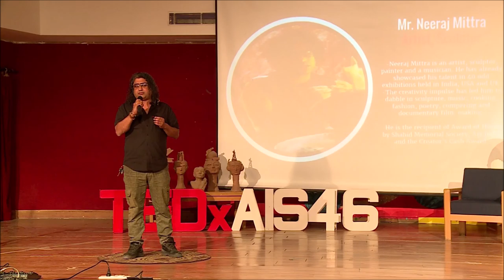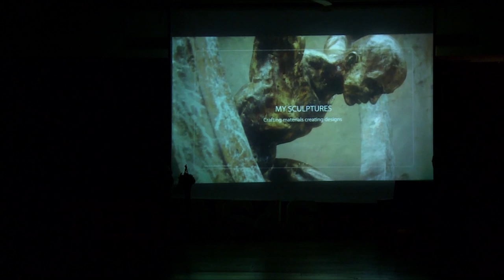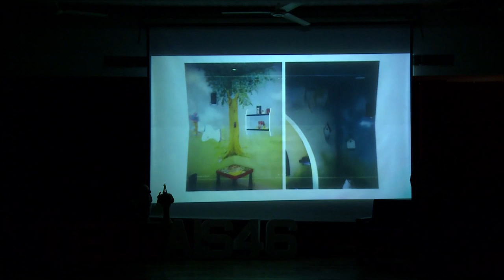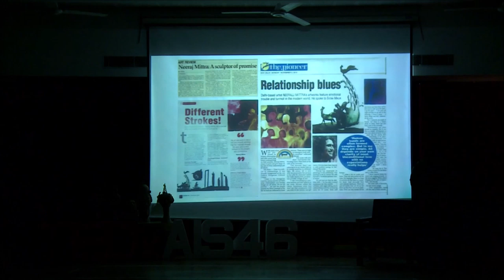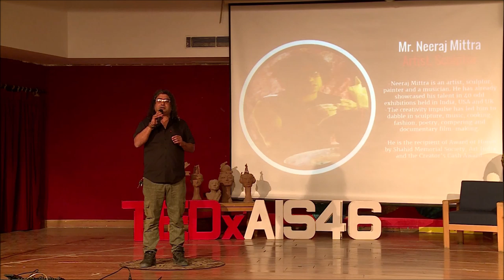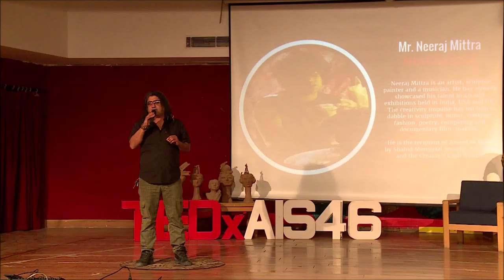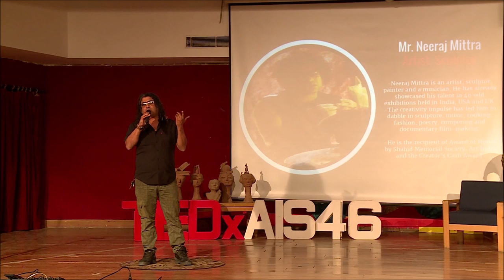Disruption | Mr. Neeraj Mittra | TEDxYouth@AISGurgaon46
Disruption - making a paradigm shift This talk was given at a TEDx event using the TED conference format but independently organized by a local community.